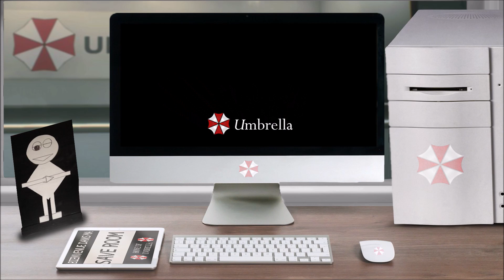Lore – Isaac Grave – Resident Evil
Vous avez ouvert le fichier ''Lore – Isaac Grave – Resident Evil'', bon visionnage.